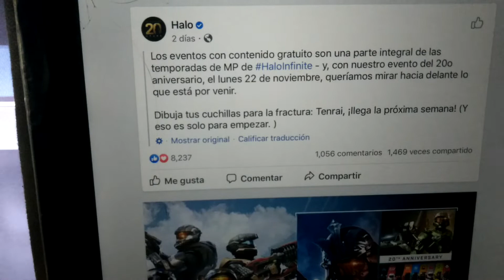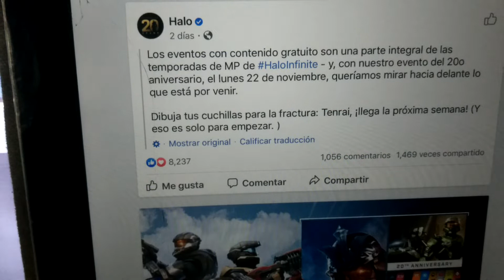🔴Halo Infinite Los desbloqueables y eventos de ésta semana 22-30 de noviembre 2021